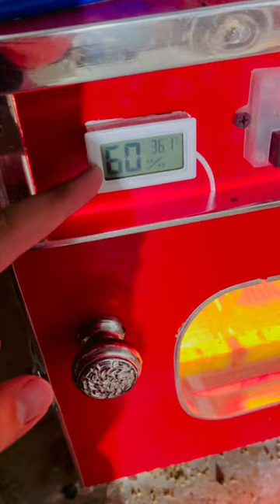Saima’s egg still peeping 🐓 intubator cycle 116